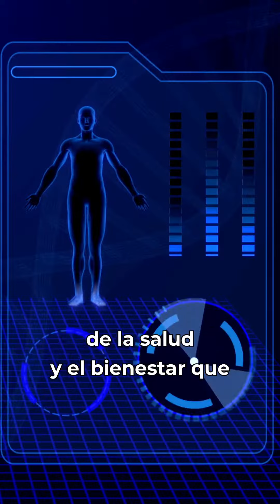¿Qué es la Medicina Integrativa?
La medicina integrativa es un enfoque que combina lo mejor de la medicina convencional con terapias complementarias y opciones de bienestar. En esencia, busca tratar no solo los síntomas, sino también la raíz de los problemas de salud.

🌟Beneficios de la medicina integrativa🌟

- Considera la salud en su conjunto.
- Enfoca en resolver las causas subyacentes de tus problemas de salud.
- Pone un fuerte énfasis en prevenir enfermedades y mejorar tu salud general.
- Minimiza los efectos secundarios y generalmente se intenta utilizar terapias no invasiva

Conozca un enfoque más completo para tu salud y bienestar, tu salud es nuestra prioridad.